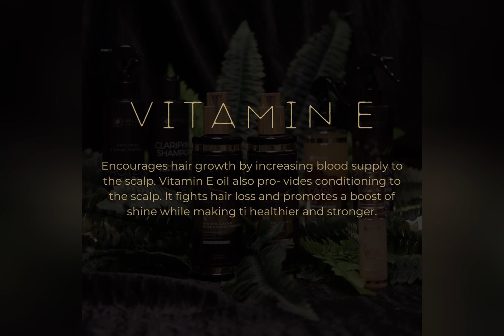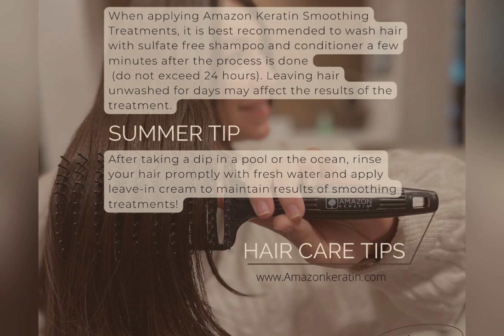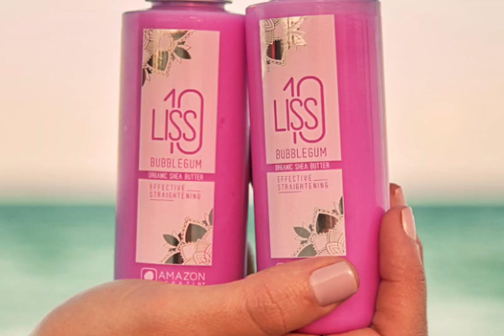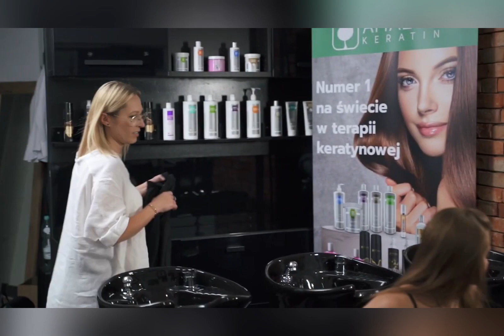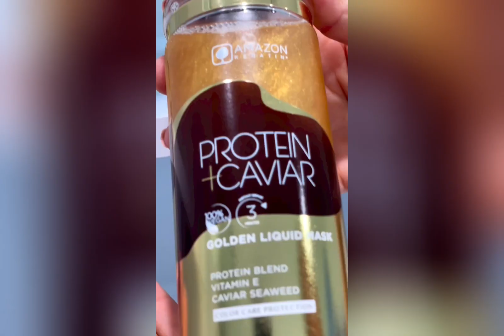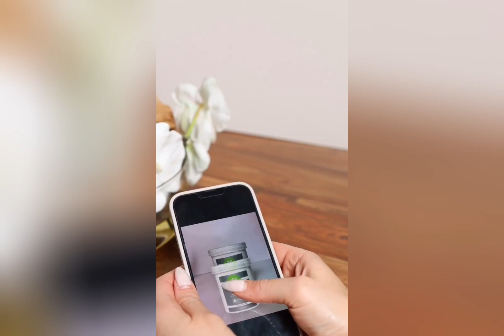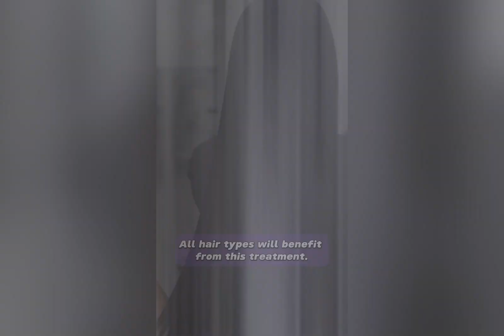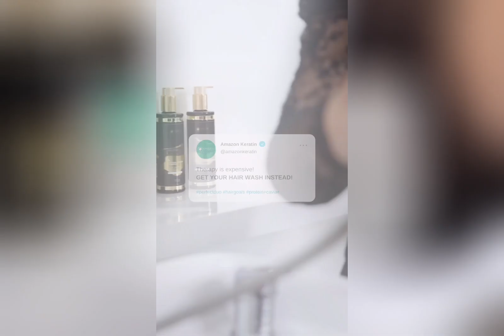Amazon Keratin Lounge Video